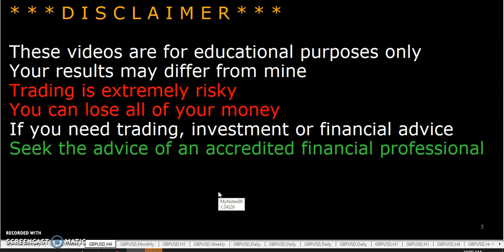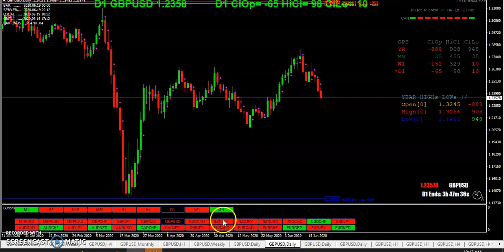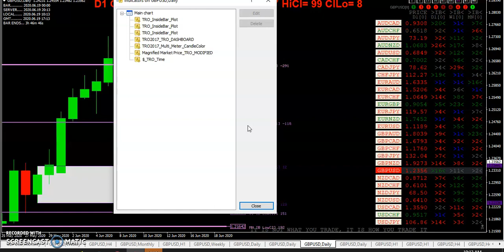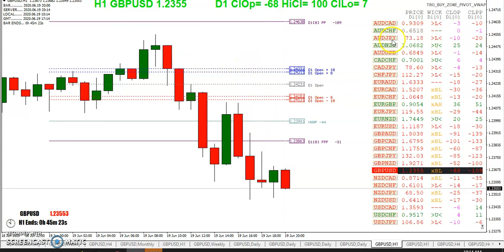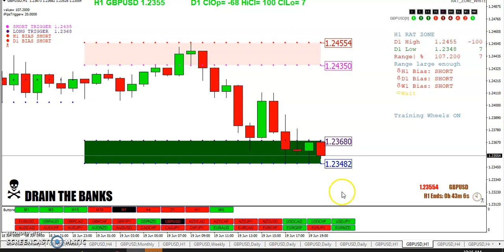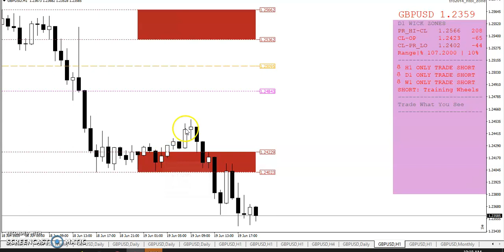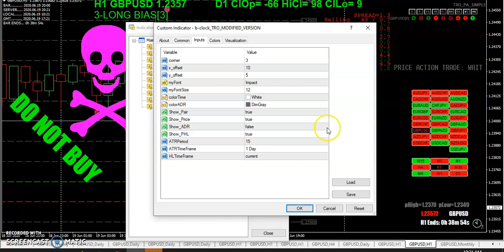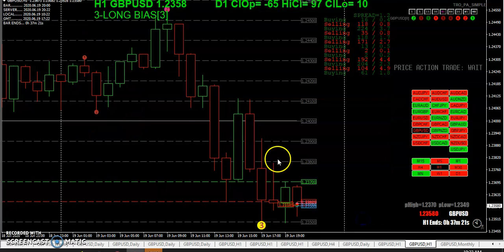20200619 TRO TRADING WEEKLY WRAP UP